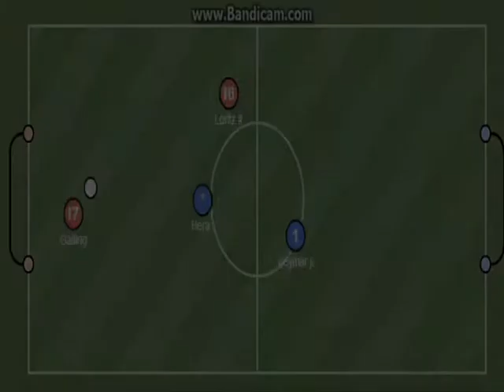Galling & Loritz Haxball Movie